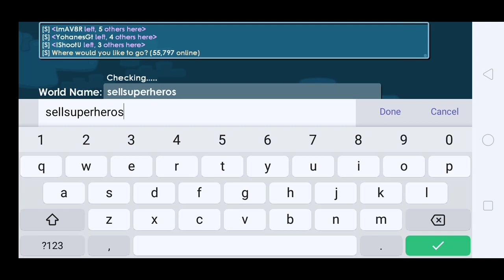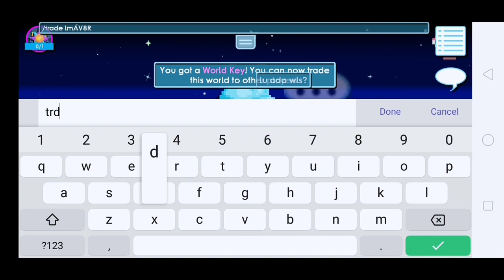Growtopia | Buy/Sell World Rare Name ft Anons (EASY PROFIT)